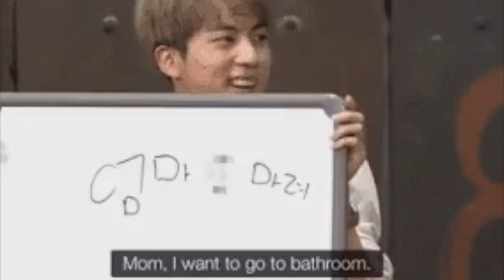4 veces que BTS fue muy caótico para la TELEVICIÓN y fue CENCURADO!